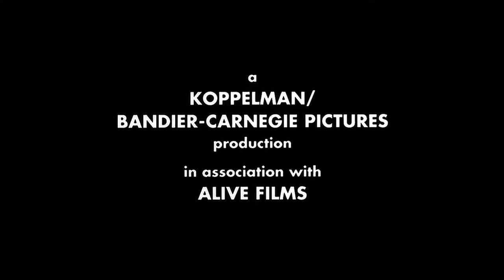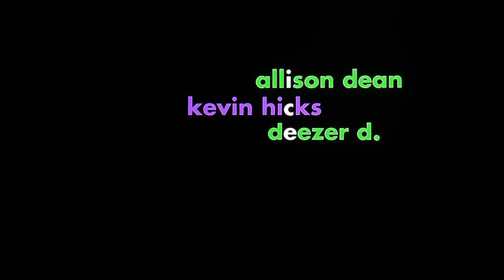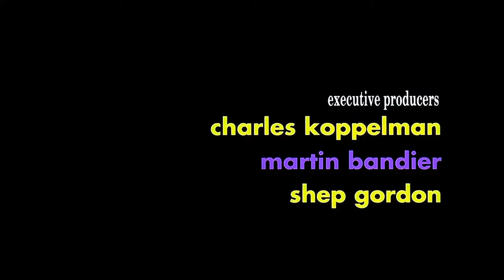Vanilla Ice - Everybody Get Loose Feat. Naomi Campbell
From Motion Picture "Cool As Ice" (Movie Introduction)